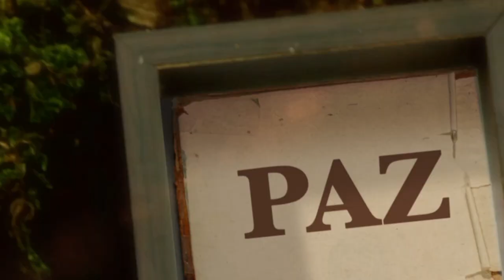La Biblia Ilumina Tu Vida - Viernes 17 de Febrero del 2023